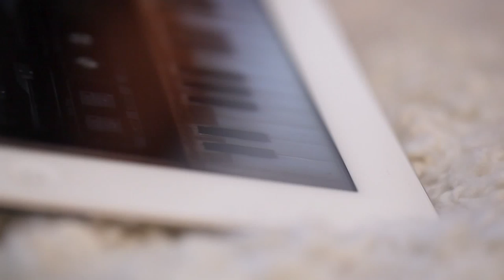Physynth for iPad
PHYSYNTH turns your iPad or iPad 2 into a piece of real vintage synth hardware.

Powered by next-generation 3D graphics technologies, it is a stunning, beautiful device that will enable you to weave beautiful, fluid 'Soundscapes'.

PHYSYNTH uses a state-of-the-art physics engine to trigger sounds using four real simulators, you charge physical objects with sound and collide them with other objects to trigger them. It is an entirely new way of creating music, a natural and fluid way to express yourself with a wide range of beautiful, realistic instruments.

FEATURES:

• Custom shaders especially designed for iPad2 and the beautiful high definition full-3D interface pushes the limits of what your device can do.

• iPad 1 owners are not left out, Physynth was designed to take full advantage of everything the device has to offer.

• Layer your sounds with Four-track Soundscaping.

• Jam with Realtime melody or rhythm over-dubbing.

• The physics-triggered sample engine with user-adjustable parameters means endless scenarios.

• Enjoy a wide range of beautiful sounding instruments with more coming in regular updates.

• Express yourself with full mixing control including full stereo panning, volume and digital special effects.

• Vintage hardware design with groundbreaking 3D tilt camera, stunning lighting and unbelievable next-gen graphics make Physynth the app to show your friends.

• Melody-mode to allow the user to play Physynth instruments like a traditional keyboard or drum pad.

• Headphones are recommended for full stereo immersion and realtime panning.